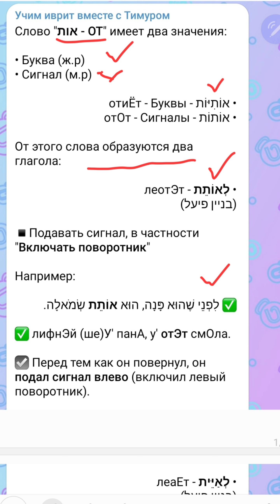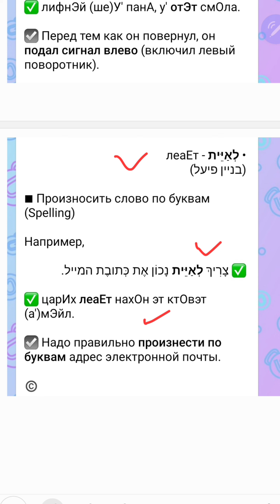Что ещё означает слово אות | Тимур Мильгром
Изучай иврит со мной